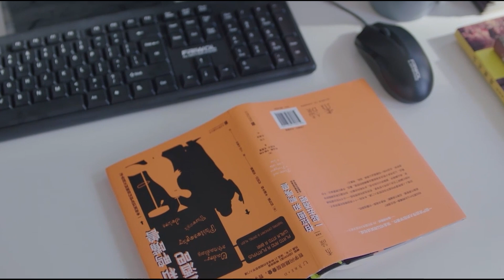Phim Hay Nhất | "TÌNH VỤNG TRỘM" của THẦY GIÁO SOÁI CA và CÔ GIÁO TRÙM TRƯỜNG? | Siêu Phẩm Ngôn Tình